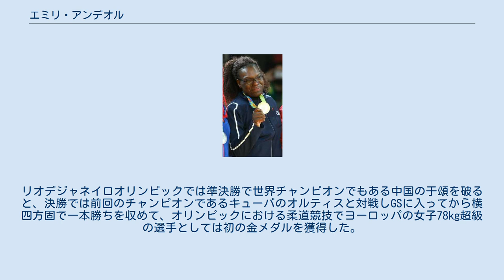エミリ・アンデオル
エミリ・アンデオル（Émilie Andéol、1987年10月30日 - ）は、フランスのボルドー出身の柔道選手。
階級は78kg超級。
身長170cm。
体重97kg。
マルティニーク系。
 2013年のヨーロッパ選手権で2位になった。
2014年のグランドスラム・パリでは日本の山部佳苗と対戦し敗れて2位だったが、ヨーロッパ選手権で優勝を飾った。
世界選手権では準々決勝で山部を有効で破るも準決勝でキューバのイダリス・オルティスの前に敗れたものの3位となった。
世界団体では優勝を飾っている。
2015年にはバクーで開催されたヨーロッパ選手権を兼ねたヨーロッパ競技大会において2連覇を果たしたが、世界選手権では初戦で日本の田知本愛の払腰で敗れた。
リオデジャネイロオリンピックでは準決勝で世界チャンピオンでもある中国の于頌を破ると、決勝では前回のチャンピオンであるキューバのオルティスと対戦しGSに入ってから横四方固で一本勝ちを収めて、オリンピックにおける柔道競技でヨーロッパの女子78kg超級の選手としては初の金メダルを獲得した。
2018年8月には現役引退を表明した。
 (階級表記のない大会は全て78kg超級での成績) (出典、JudoInside.com)。